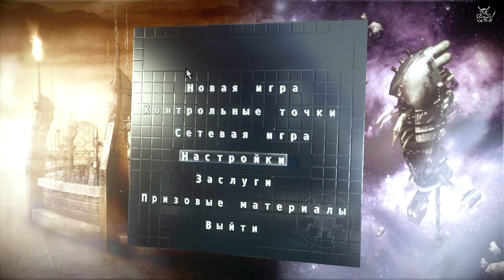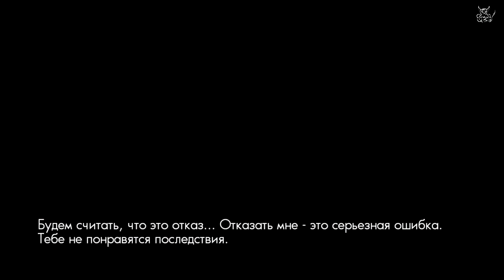Ваши Игры - The Chronicles of Riddick: Escape from Butcher Bay